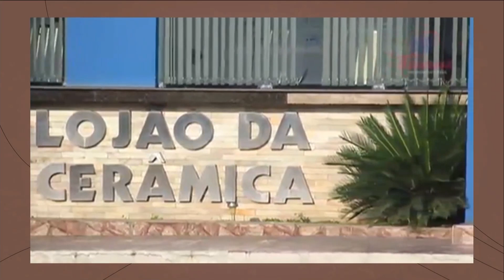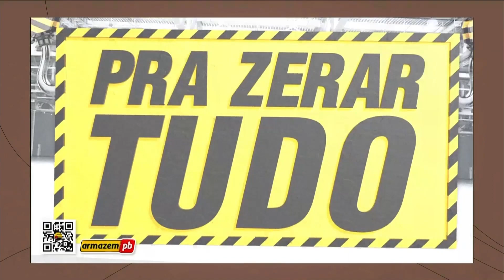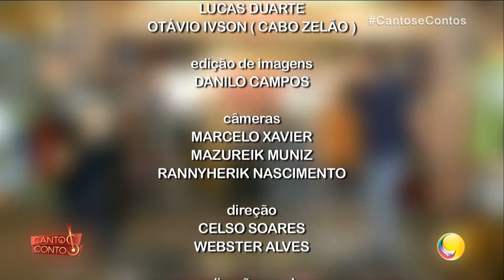Isso é bonito de se ver Fabiano Guimarães 07/03/2021